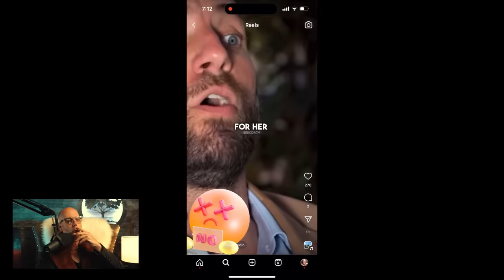The Narcissistic Male Sexual Fantasy (that robs women of sex)